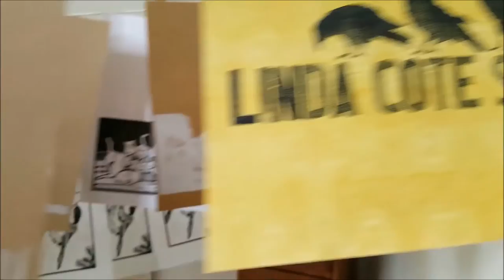LINDA COTE Creating My White Goat Linout Card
Join me in the studio as I create a card in my series with white ink on brown kraft stock. This video shows me creating the infamous white Mountain Goat, common to the Canadian Rockies.